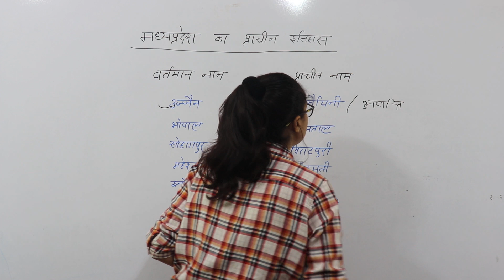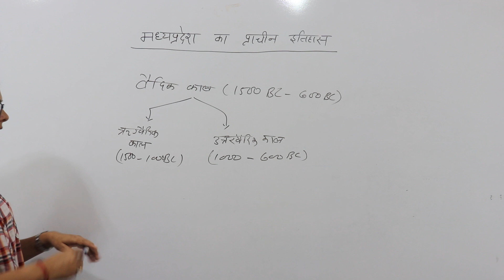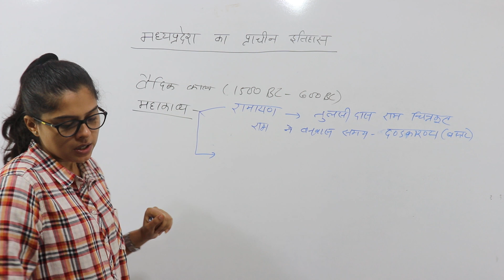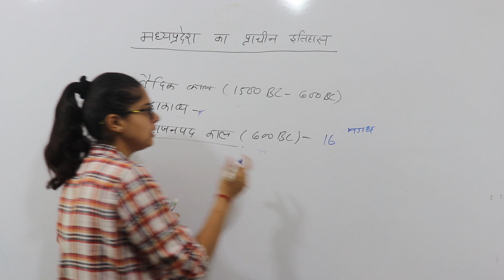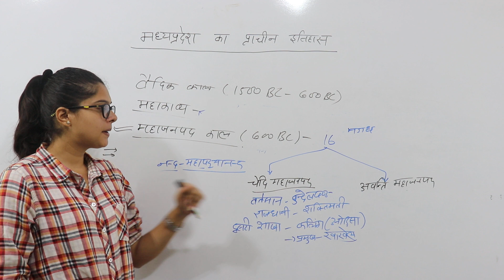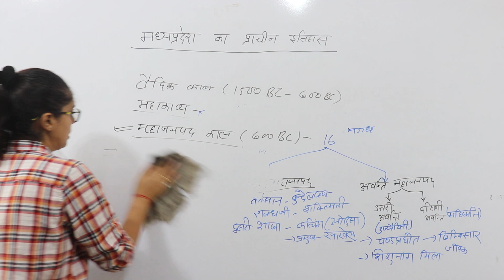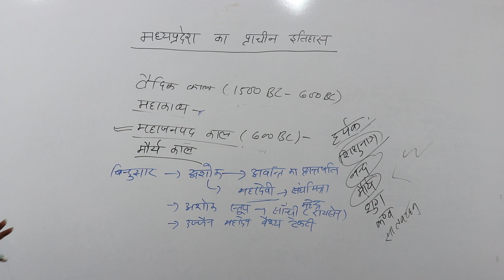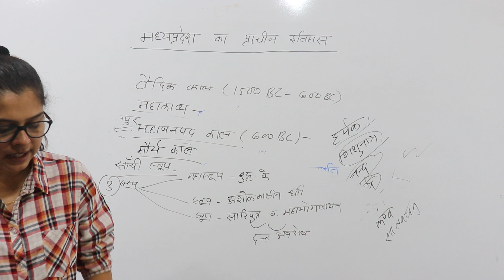मध्य प्रदेश का प्राचीन इतिहास (वैदिक काल - मौर्य काल)/MPGK/MPGK in hindi/MPPSC/MPSI/MP CONSTABLE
हमारे द्वारा चलाई जा रही मध्यप्रदेश सामान्य ज्ञान की यह सीरीज आपके लिए बहुत ही उपयोगी साबित होगीl इससे जुड़े हुए सवाल आपको मध्यप्रदेश राज्य सेवा परीक्षा, मध्य प्रदेश सब इंस्पेक्टर, मध्यप्रदेश पटवारी,मध्यप्रदेश आरक्षक पुलिस परीक्षा साथ ही मध्य प्रदेश से संबंधित सभी परीक्षाओं के लिए बहुत ही उपयोगी हैl

☆ हमारी मध्य प्रदेश सामान्य ज्ञान की सीरीज देखने के लिए नीचे दी गई लिंक पर क्लिक करें👇